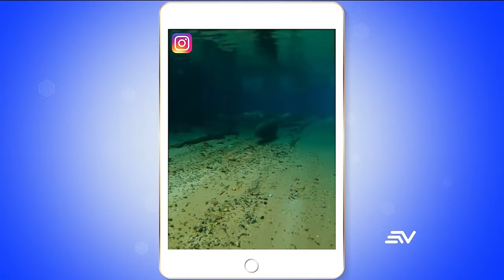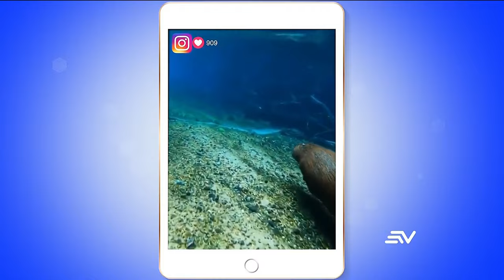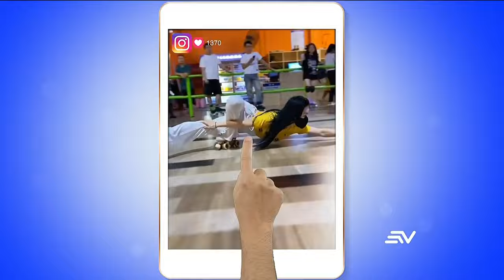Mira que es Lo Más Viral de redes sociales hoy 20 septiembre 2024 | Televistazo | Ecuavisa